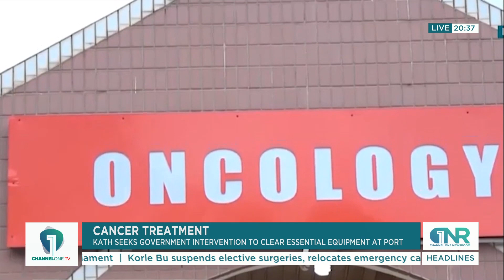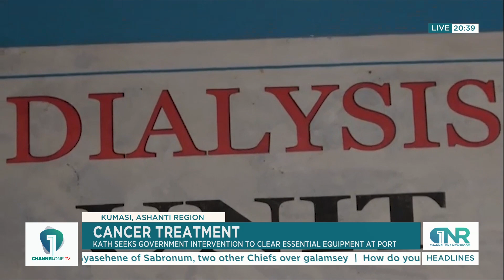KATH Appeals to Government to Expedite Clearance of Essential Cancer Treatment Equipment